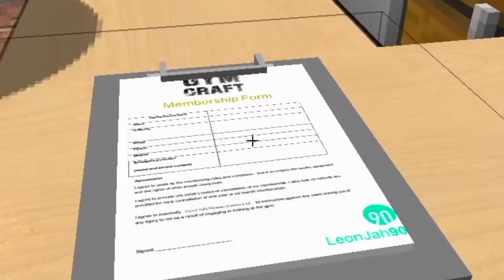LOGGY KE RACE KI TYARI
Hello guys, I am playing Minecraft again, Chapati woke me up at 5 AM and asked me to do basic exercises. I started jogging around the city. Then Chapati crafted some special food for me which would help me win the race. Jogging and exercise was not enought to win the race, therefore we decided to open a gym.